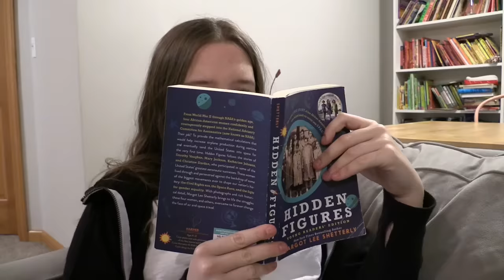BOATING INDOORS!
LAST TO LEAVE BOAT WINS!  Jillian and Addie show you their crazy indoor boating routine in this funny skit, and the last person to leave the boat wins, just like a Mr. Beast challenge!  Is this as fun as their Crazy Fishing Routine?  Watch and find out!

Babyteeth More, our funniest channel where we make silly comedy skits, do cool new things and make you laugh out loud!